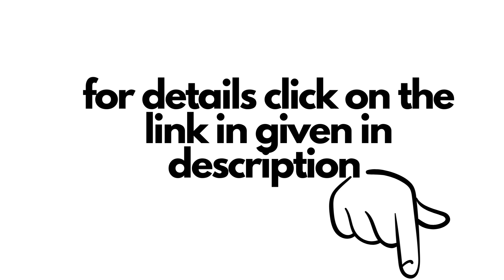Definition Of AgriculturalIncome in Pakistan | TaxExemption & Taxation Under Provincial Tax Laws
Definition Of Agricultural income in Pakistan | Exemption & Taxation Under Provincial Tax Laws

Definition of Agriculture Income for Tax Exemption
Is Agriculture Income in Pakistan is Exempt from Tax?
Definition of Agriculture Income Under Income Tax Ordinance 2001
When Agriculture Income is taxable?
Tax on Agricultural Income in Pakistan 2022 (THE PUNJAB AGRICULTURAL INCOME TAX ACT 1997)
Exemptions from Provincial Agriculture Income Tax
Rate of tax on total agricultural income as per acre (Land / Area Based Rate of Tax)
RATES OF TAX ON TOTAL AGRICULTURAL INCOME – Income Based